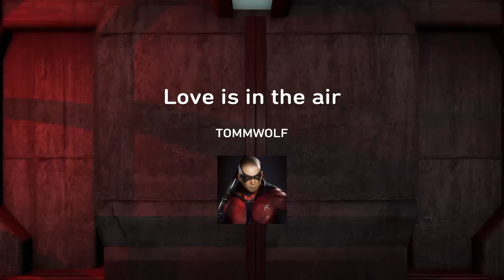Love is in the air